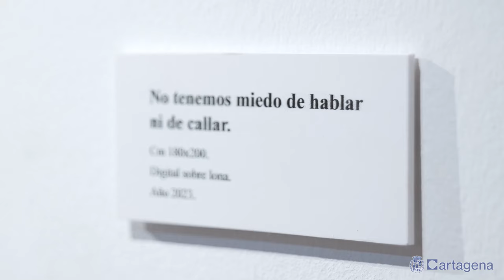El artista italiano Iller Incerti expone en Cartagena sus obras sobre mujeres liberadas de la...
El artista italiano Iller Incerti expone en la Sala Dora Caratineu de Cartagena, situada en la calle Ronda, obras sobre mujeres liberadas de la violencia, en una muestra titulada 'El silencio envenena el alma' que se ha abierto al público este viernes y estará disponible hasta el 20 de octubre.

Si es verdad que un ser humano está verdaderamente muerto cuando una última persona haya pronunciado su nombre; el silencio es la primera causa de muerte, particularmente, cuando el hombre consigue la subyugación y la anulación psicológica de la pareja. Hay alrededor de 90.000 homicidios de género intencionados en el mundo. La subyugación femenina es, desgraciadamente, un crimen radicado en la historia de la humanidad.

Ahora ha llegado el tiempo en el que las mujeres se liberen de la violencia. Se trata de una violencia solapada de la que es muy difícil salir, sobre todo si está enterrada en el silencio…

Iller Incerti quiere poner la atención en la figura femenina y en su belleza: endiosándola, a través del gesto artístico, le otorga una dimensión inmortal. La violencia sobre las mujeres es un tema que nos coliga a todos: cada ser viviente, como hijo, tiene el deber de defender el ser femenino.

Incerti, en una muestra comisionada por la crítica Carla Bertone, se aleja ideológicamente de la instrumentalización de las mujeres como cuotas rosas que hay que insertar por la paridad de género o por las campañas en favor de las mujeres con velo; mujeres que, violadas o asesinadas, corren el riesgo de perder la gravosa centralidad por la violencia sufrida. Demasiado dolor instrumentalizado; demasiados ideales son explotados y politicizados para no obtener nada.

Las mujeres de Incerti, por estos motivos, asumen, a veces, colores azulados, luminiscentes, que las transmutan en creatura angélicas, espirituales, gracias a una técnica que transforma los colores en psicodélicos con varios niveles de gamas cromáticas. Se trata de imágenes reelaboradas digitalmente. Son iconos sin tiempo, congelados por el artista en el flujo de la historia humana y de la historia del arte. Son subrayadas, en su importancia, con una intervención gestual de signos, con una escritura simbólica que las convierte en documento, narración, diario emocional.

El arte y la técnica de Iller Incerti se centran en el mensaje de la inmensidad de la belleza que es sagrada y, consecuentemente, inviolable. En sus obras aparecen mujeres conscientes de su unicidad, determinadas a realizar los sueños que han aflorado en sus ojos.

Los mismos títulos de las obras componen una narración que subraya el pensamento del artista, volcado en romper el tabú del silencio que garantiza al homicida la impunidad e impide a las mujeres de obtener el apoyo necesario. Hay que crear espacios de diálogo. Hay que gritar contra la violencia para hacer añicos el silencio.